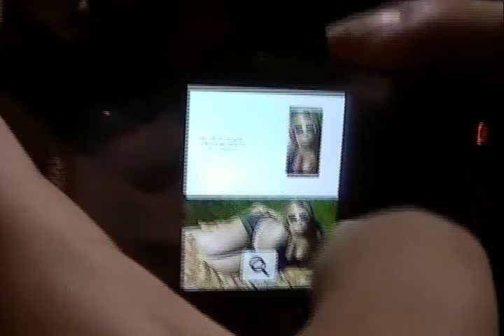It's Called A Breast Reduction For A Reason